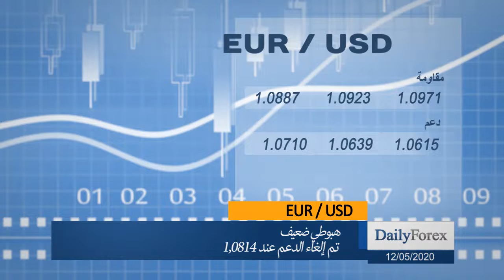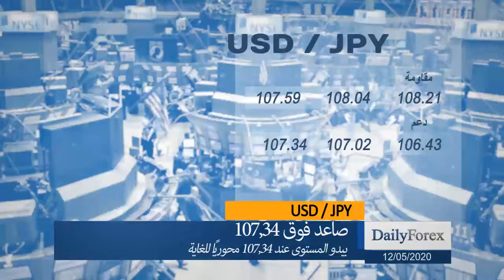ملخص اسواق العملات ليوم الثلاثاء 2020/05/12 من موقع ديلي فوركس